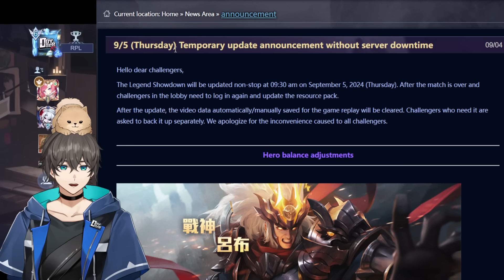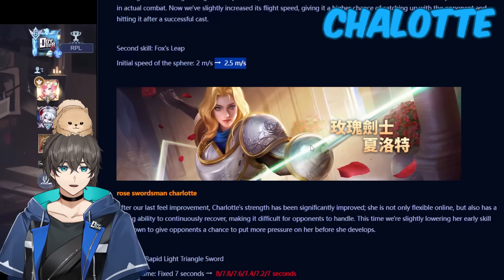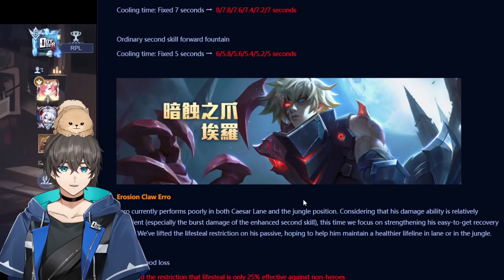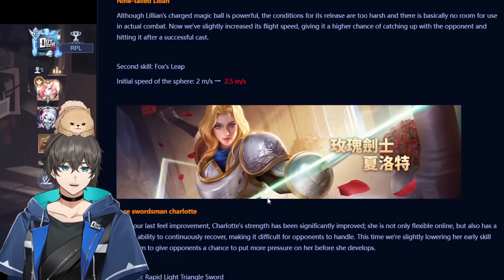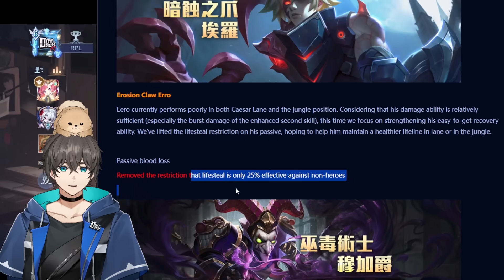RoV News:แพทช์ใหม่ Buff ลิเลีย! Season 31 - Doyser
ร่วมSupport ดอยได้ที่ลิงค์นี้เลย.